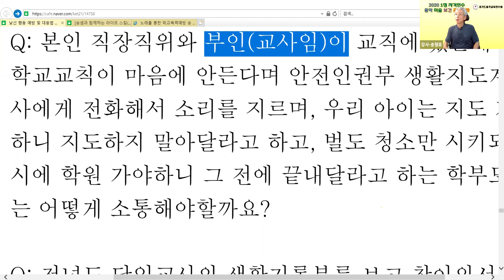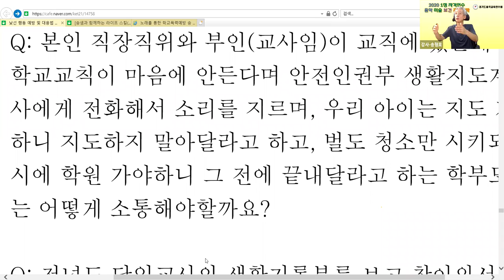흥분한 학부모 상담법 경기1정연수